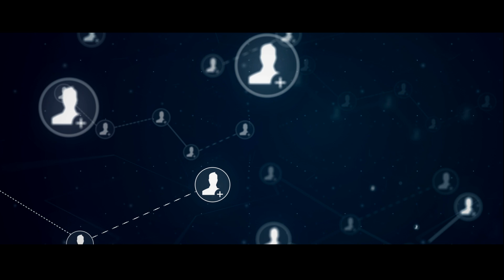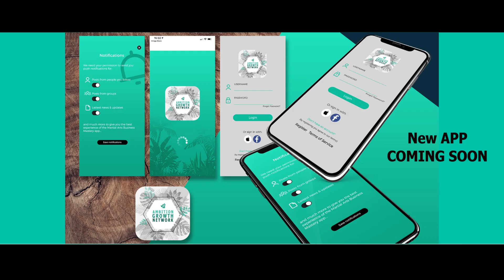Ambition Group Network Business Trailer 🎬 Karlie Somerville & Jo Lines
Please join our two Facebook groups as well.

TRAILER CAPTIONS

IN A WORLD WHERE EVERYTHING HAS CHANGED

TWO AMBITIOUS BUSINESS WOM

WERE DETERMINED TO SUPPORT OTHER BUSINESSES

AND THOSE AFFECTED BY CHALLENGING TIMES

TO CONQUER COUNTLESS PROBLEMS

WITH A CARING VISION

ENCOURAGEMENT

ON A MISSION TO BE POSITIVE

TO HELP PEOPLE’S BUSINESS DREAMS

THE FACEBOOK GROUP GREW TO OVER 5000+

FULL OF VALUE AND EXPERTISE

NOW, THEY’VE LAUNCHED SOMETHING NEW

WITH A POWERFUL MINDSET

TO BOOST YOUR BUSINESS GOALS

GET CASH REWARDS FOR REFERRALS

AN EXCLUSIVE UK MEMBERS ONLY HUB

GROW YOUR UK WIDE NETWORK

SCALE AND OPTIMISE YOUR BUSINESS RESULTS

GET READY FOR A NEW BUSINESS EVOLUTION

AND EMBRACE A DIGITAL REVOLUTION

KARLIE AND JO PRESENT

AMBITION GROWTH NETWORK